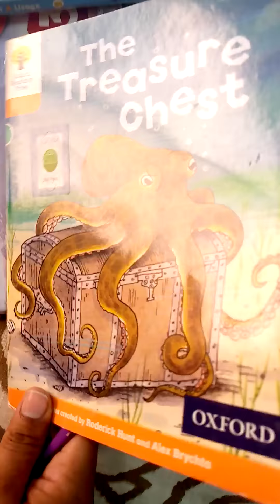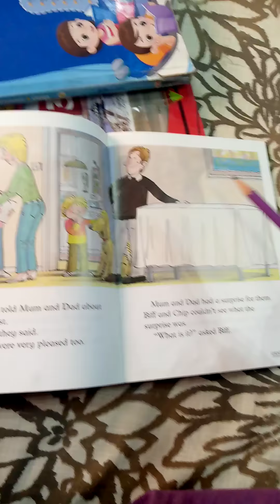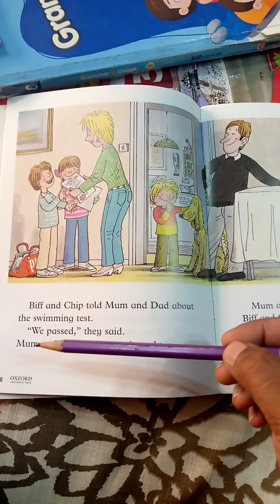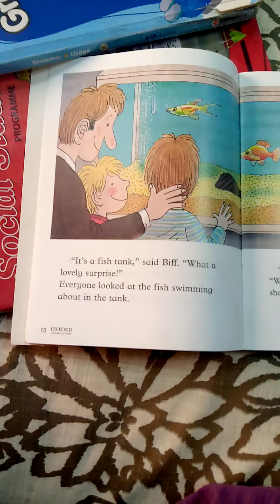class 1 .the treasure chest.lec 3